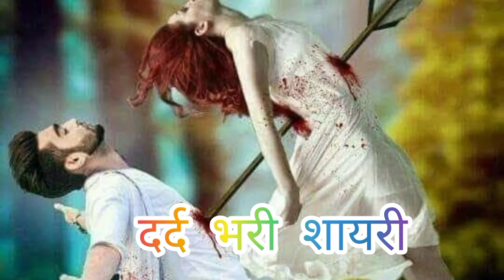new sad status, 🌷🌷, whatsapp status ❤️❤️ love shayari status 💘💘video sad video 😘😘😘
Namaskar dosto hamare youtube channel me aapka swagat hai

educational purpose
1976, allowance is made for fair
use for purposes .if  you like
my videos then please...!!! like
shere comments !!!
my channel  for more news
videos entertainment purpose
only. all types of
video.   Daily a New Video
upload here comment